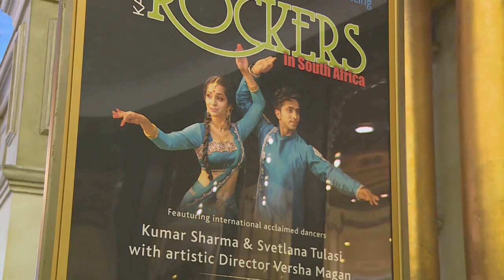Svetlana Tulasi : Kathak Dancer & Member of Kathak Rockers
Svetlana Tulasi  is an accomplished kathak dancer with an international profile – including being a star performer with the Kathak Rockers.  The Jozi-based Jazzy Masala Creative hosted the rockers recently – and Zaky met up with Svetlana…